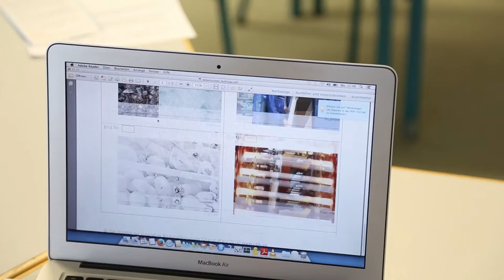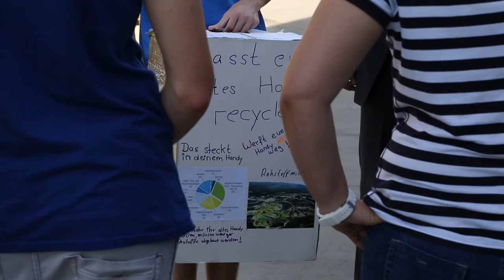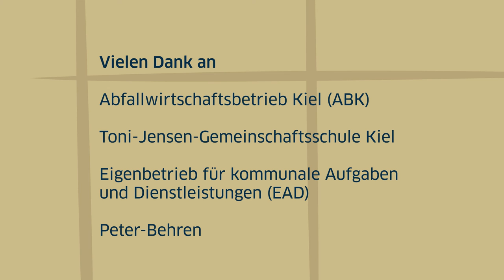Der Film zu den Lightcycle Rohstoffwochen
Der erste Film über unsere Lightcycle Rohstoffwochen!
Hier wird gezeigt, dass umweltfreundliche Entsorgung nicht nur wichtig, sondern ganz einfach ist. Re-think, Re-fuse, Re-duce, Re-use, Re-form, Re-act, Re-pair, Re-cycle lautet die Botschaft.